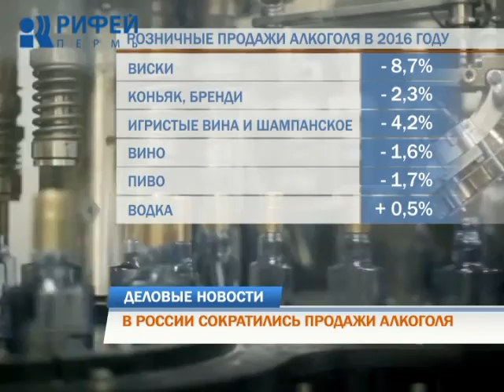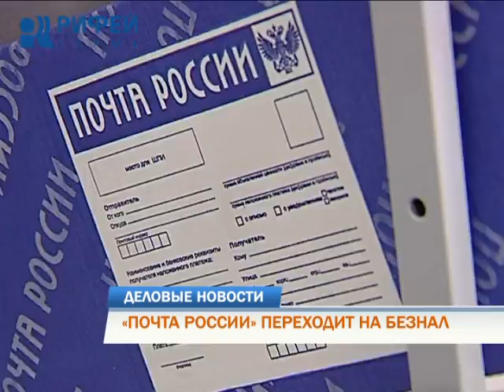Деловые новости 07.11.2016